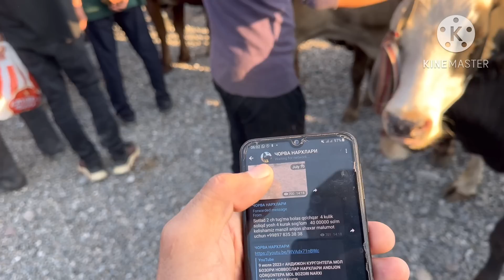11 июля 2023 г АНДИЖОН ШАХРИХОН ЧУЖА МОЛ БОЗОРИ СИГИРЛАР НАРХИ ANDIJON SHAXRIHON CHÒJA MOL BOZORI